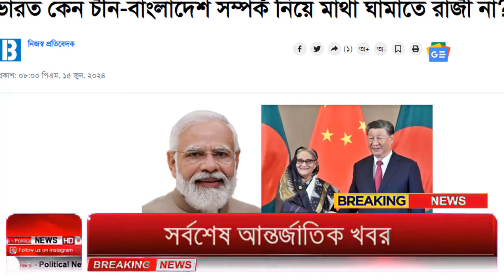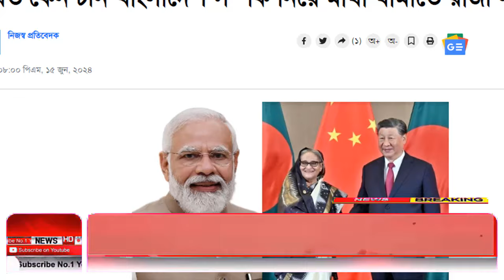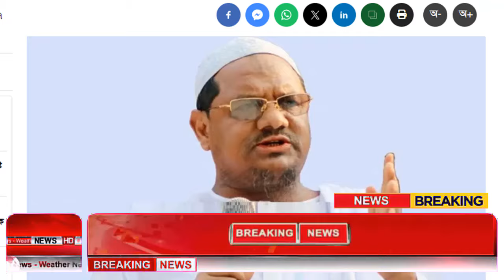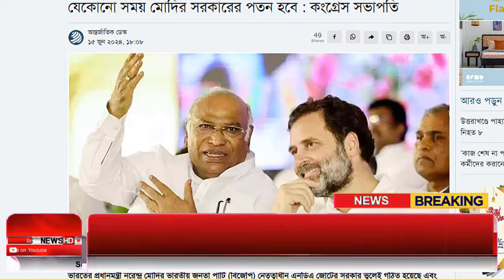Ajker Bangla Khobor 16 June 2024 | Bangladesh Letest News | How to News | Bangla News Today